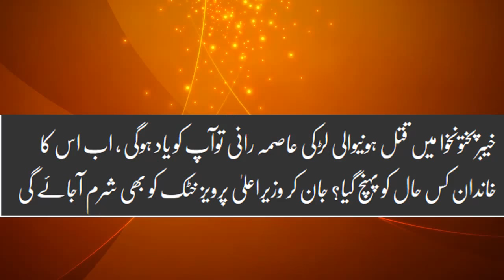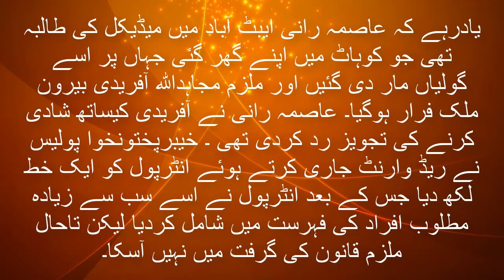KPK main qatal honay wali Asma rani ka khandan kis hal main hai afsosnak khabar